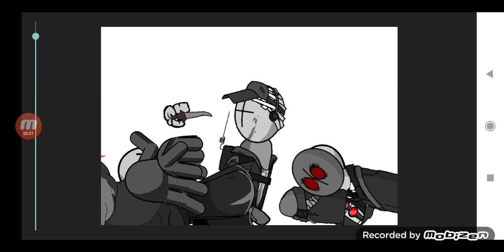madness combat 2